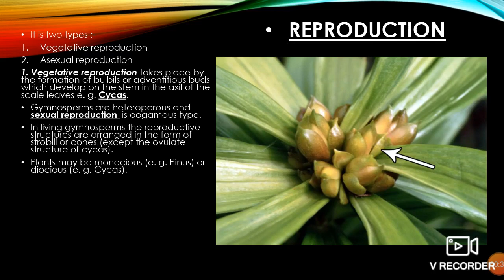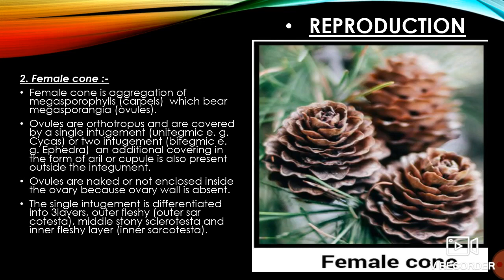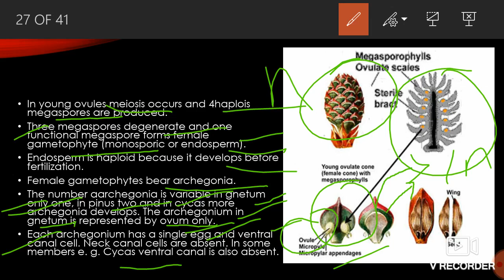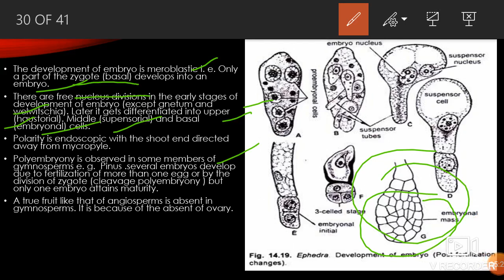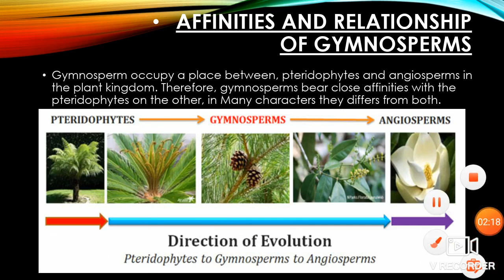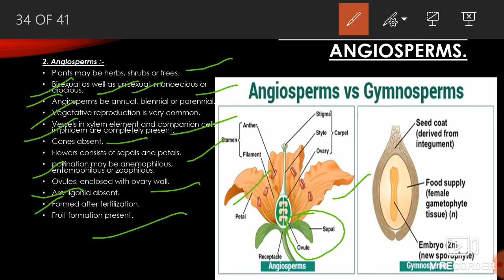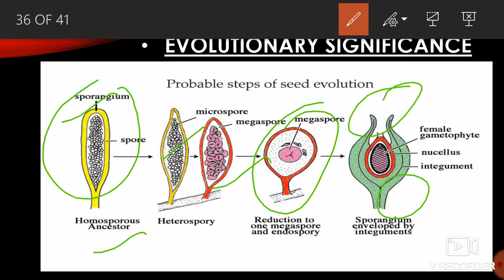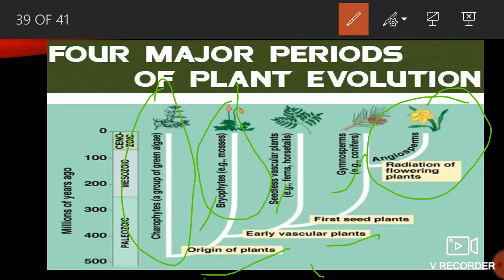Reproduction in gymnosperm (part -3)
I'm saumya Dixit.
  Here, I am discussing about reproduction in gymnosperms and relationship and affinities of gymnosperms, and fertilization in gymnosperm, pollination in gymnosperm, (embryogeny) full process of development of embryo ,And evolution significance of gymnosperms. 🎖🏆
   I hope this video can provide a better knowledge to you.. 🤗💕
Thank you so much dears 💞💞🏆🙏🎖.